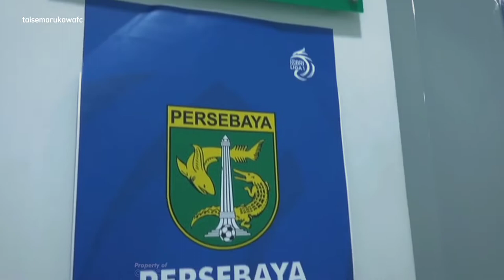PERSEBAYA - SONG FOR PRIDE LIGA 1 BRI 2021/2022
こんにちはようこそ！
Official YouTube Channel Indonesia fanbase dedicated to supporting #10 @taiseimarukawa